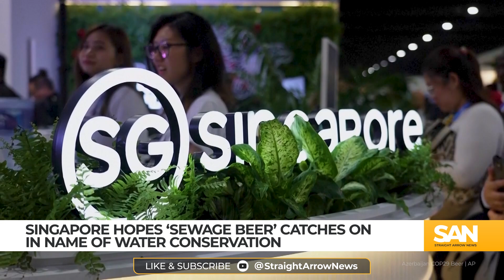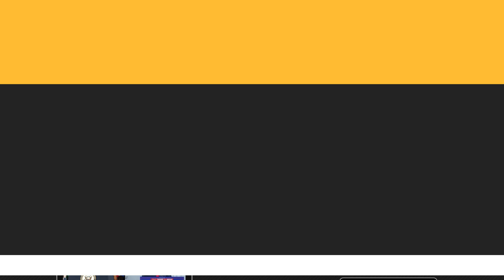How Singapore’s ‘sewage beer’ could help water conservation efforts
Singapore promoted the invention of a Singaporean beer made from treated wastewater and jokingly referred to it as “sewage beer” at the United Nations Climate Change Conference that runs from Monday, Nov. 11, to Friday, Nov. 22, in the hopes it will inspire more water conservation. It’s part of Singapore’s national campaign to conserve water on an island nation of 6 million people where there are no natural water sources.